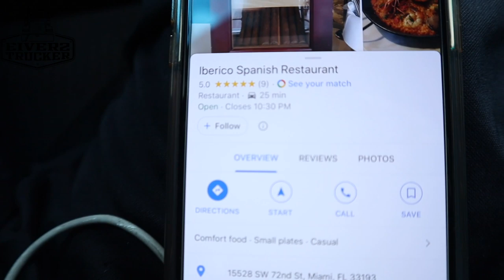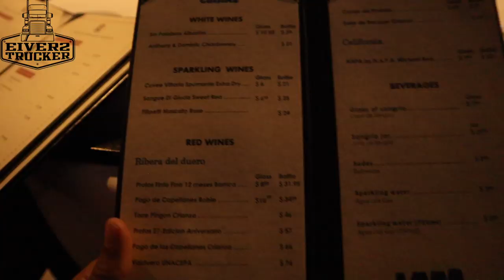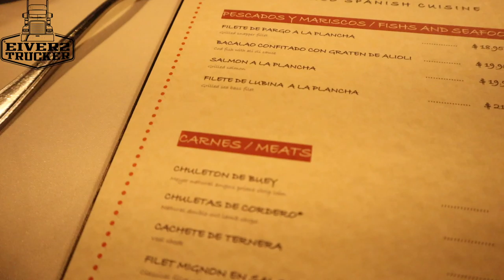Comida Española/ Spanish Cuisine/ Truckers Life (English Captions)